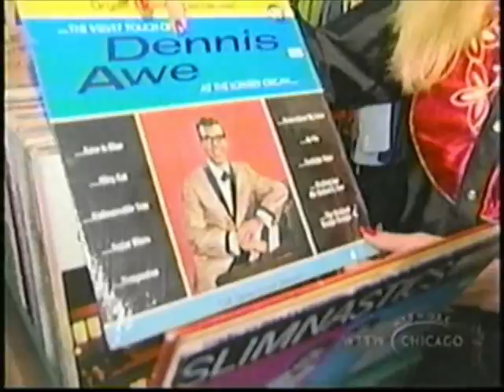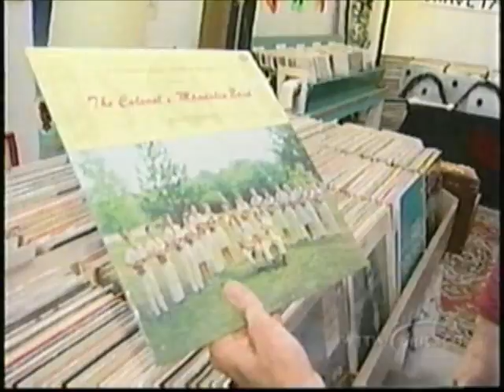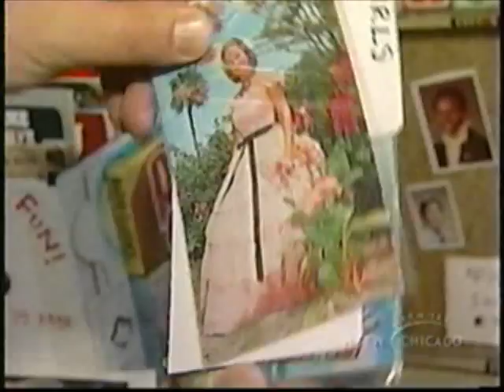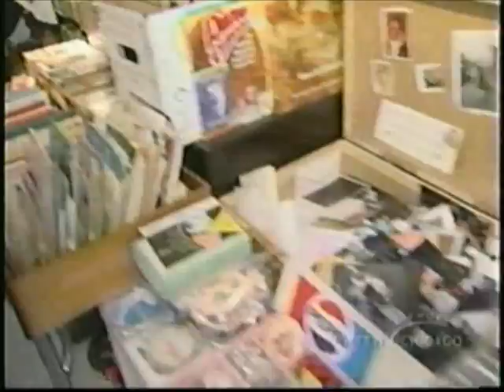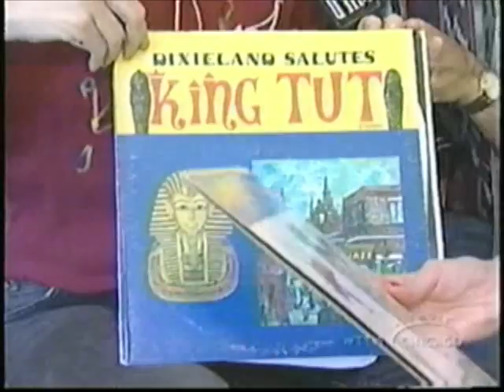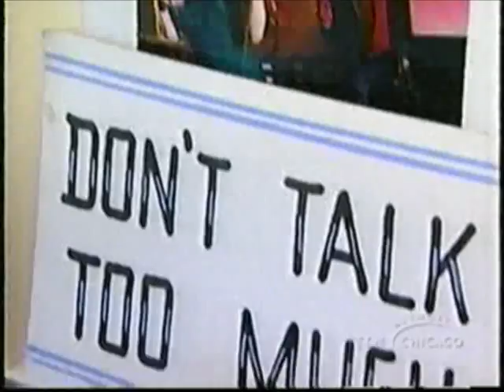The Record Round Up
A segment from Wild Chicago about Chris Ligon and Heather McAdams' great store The Record Round-Up.   How I miss that place!